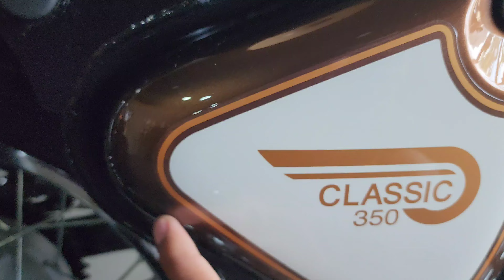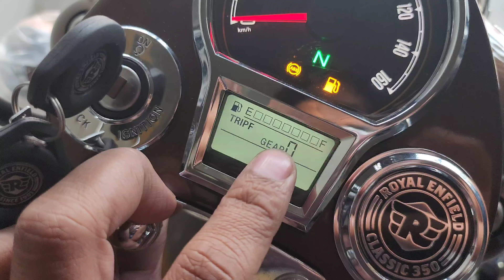New Classic 350 | 2024 New Model | New Colors | RoyalEnfield | Vlogster Navin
In this video are talking about all new Royal Enfield Classic 350 New colours and model as well all changes if you like the video ...plz Subscribe to our channel and share video with friends..❤️